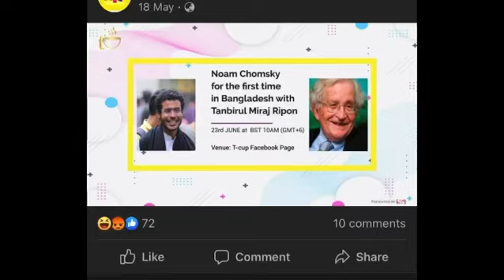Stairway to hell | Miraaj Ripon’s big fail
All the ceremonial bajna wasted